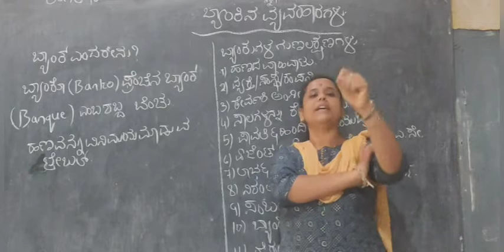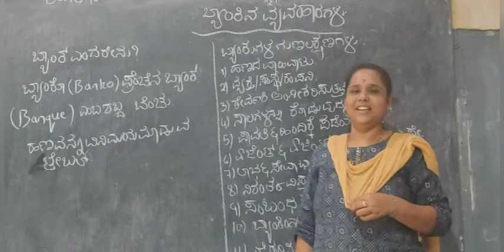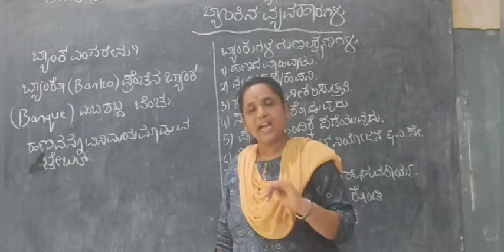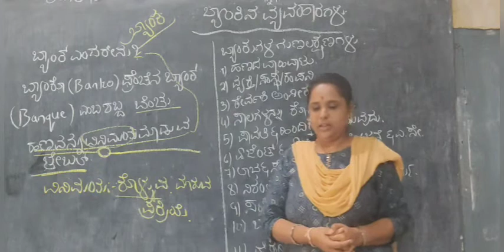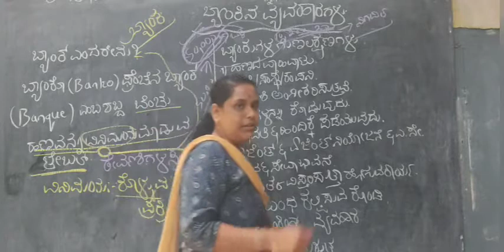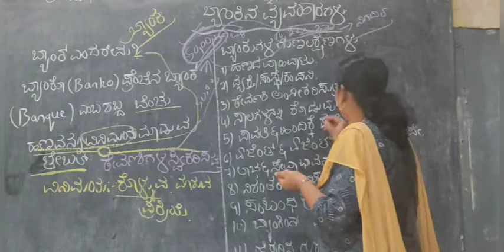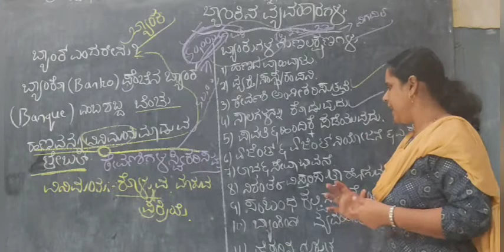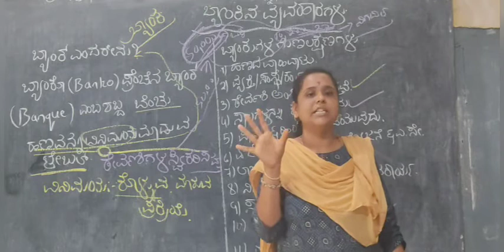ಬ್ಯಾಂಕಿನ ವ್ಯವಹಾರ ಭಾಗ-೧